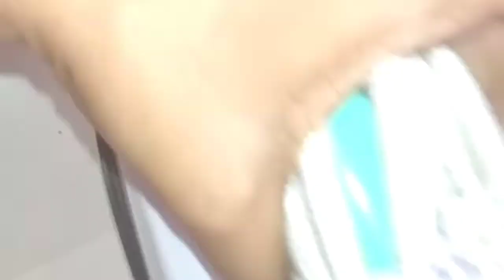Simple and useful old cloth hack/easy DIY/reuse idea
Hi friends try this idea to solve many issues in electrical devices. Visit My diy play list for other useful videos.